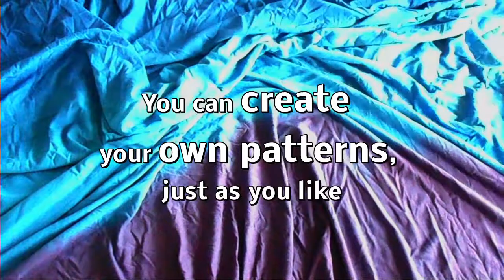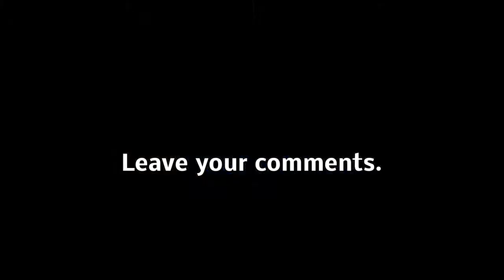How to make knitting yarn from jersey bed sheets yourself KNIT CLUB Atelier Kaymak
Knitting yarn made of 100% cotton is hard to get on the market and costs a lot of money. In this tutorial you will find an astonishingly simple method to make knitting wool for free or at least for very little money. Our Christmas present to the community! :-)